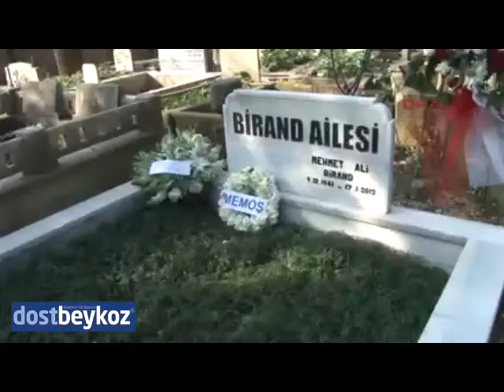Beykozlu Mehmet Ali Birand unutulmadı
Beykozlu Duayen gazeteci Mehmet Ali Birand, ölümünün 2’nci yılında Anadolu Hisarı Mezarlığı’ndaki kabri başında anıldı.